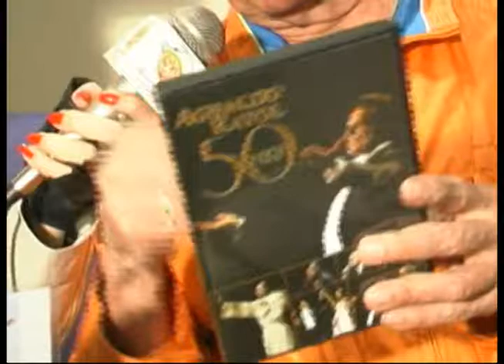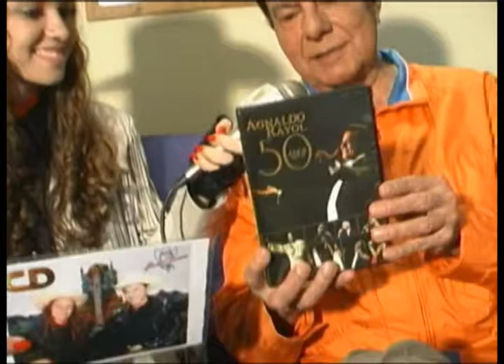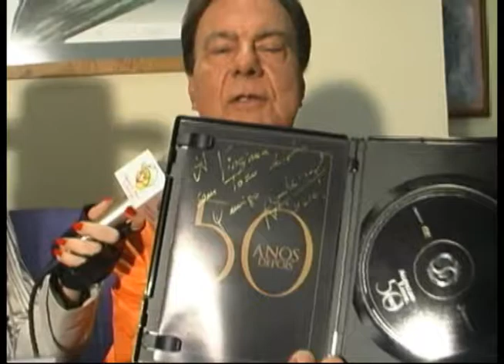AGNALDO RAYOL Entrevistado por VIRGINIA a LULLY (2009)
O renomado Cantor AGNALDO RAYOL é entrevistado por VIRGINIA a LULLY Afilhada de BETO CARRERO Herói brasileiro.  (2009)